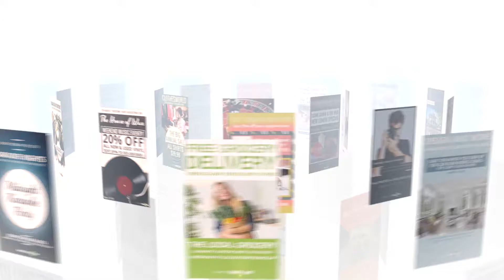After Effects Demo Reel